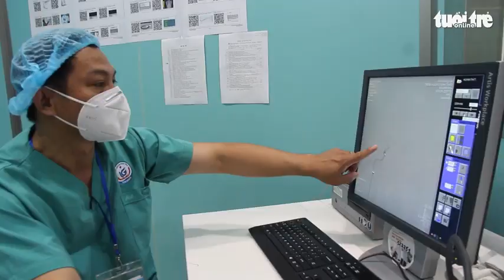Cứu sống bệnh nhân có máu đông dài 13cm trong não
Hiện nay, nhồi máu não là căn bệnh khá phổ biến. Tuy nhiên, để lấy cục huyết khối dài 13cm, cứu sống bệnh nhân thì đó là kỳ tích mà đội ngũ bác sĩ ở Bệnh viện Đa khoa tỉnh Kiên Giang làm được và đưa bệnh nhân ‘từ cõi chết trở về'.
Nguồn: tuoitre.vn